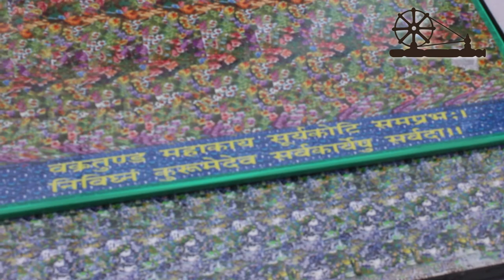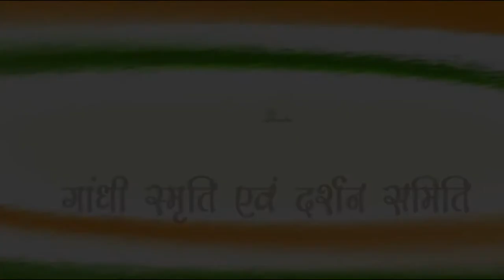मेडिटेशन और पेंटिंग एक साथ (Meditation) -"कारीगर हाट"GSDS INDIA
गांधी स्मृति एवं दर्शन समिति द्वारा आयोजित कारीगर हाट  में  मेडिटेशन यानी ध्‍यान केंद्रित करने के लिए पेंटिंग के  माध्यम से आसान टिप्स बताएं । सम्पर्क - रंजन आर्ट   - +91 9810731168,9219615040